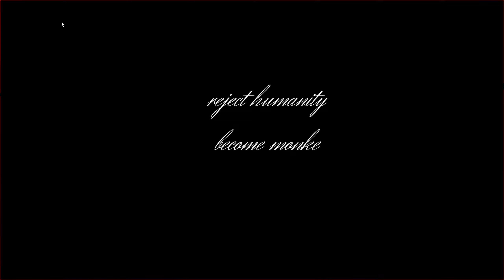hej gubben vi gibbar lite gubben gibb på en tisdag 🥵 SCP destroy humanity 2 demo alpha early access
porr